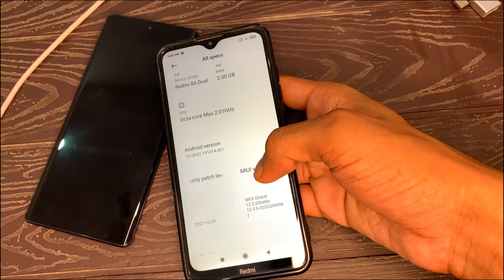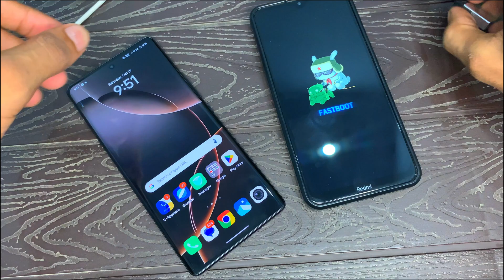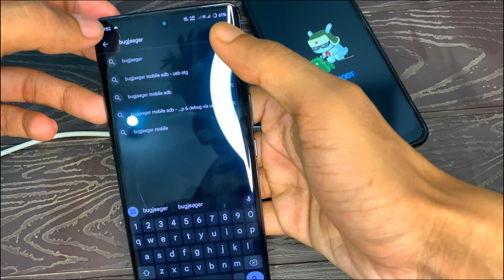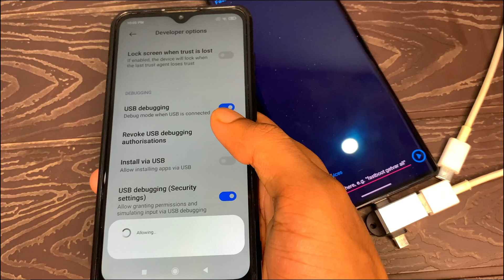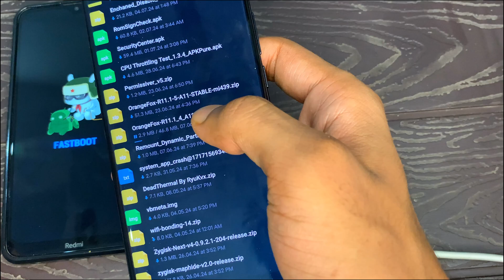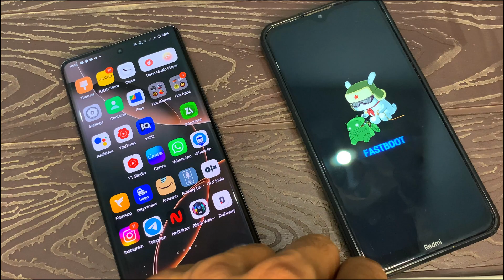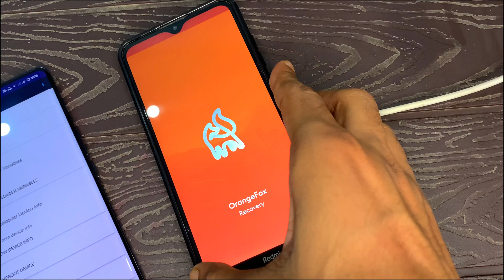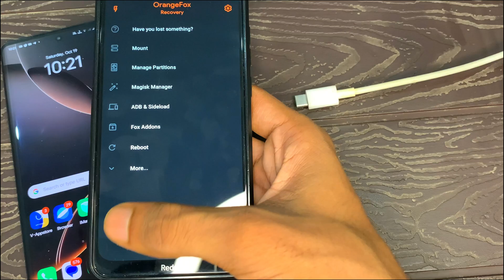How To Install Custom Recovery Without Pc !! Install TWRP, ORANGEFOX Recovery In Any Android Phone 🔥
how to install twrp recovery without pc no root
how to install twrp recovery without pc without root
twrp recovery install without pc
twrp recovery install without pc no root
twrp recovery install without pc tamil
twrp recOvery install without pc malayalam
twrp recovery install without pc no root samsung
twrp recOvery install without pc redmi note 10 pro
how to install twrp recovery with pc poco pro
how to install twrp recovery with pc samsung
how to install twrp recovery with pc in realme
how to install twrp recovery with pc poco f1
how to install twrp recovery with pc malayalam
how to install twrp recovery with pc odin
how to install twrp custom recovery on any android phone with pc
twrp recovery install without pc samsung samsung j2
how to install twrp recovery in samsung j7 prime without pc
how to install twrp recovery in samsung j2 prime without pc
how to install twrp recovery on samsung a50 without pc
how to install twrp recovery in samsung j7 2015 without pc
how to install twrp recovery in samsung grand prime without pc
how to install twrp recovery in samsung galaxys duos 2 without pc
twrp recovery install without pc redmi note 4
twrp recovery install without pc redmi note 8
redmi 4a twrp recovery install without pc
redmi note 5 twrp recovery install without pc
twrp recOvery install redmi 6 pro without pc
how to install twrp recovery without pc redmi note 10s
how to install twrp recovery without pc in redmi note 7 pro
how to install twrp recovery without pc in redmi 9a
how to install twrp recovery without pc in realme 6
custom recovery for any android
custom recovery for any android without pc
custom recovery install without pc
custom recovery without pc
custom recovery for jio phone f220b without pc
custom recovery for any android without pc no root
custom recovery for any android with pc
custom recovery for any android malayalam
how to create custom recovery for any android phone cwm recovery zip for all android devices
how to install orange fox recovery without pc tamil
poco x3 pro orange fox recovery without pc
how to install orange fox recovery without pc in samsung
orange fox recovery redmi note 5 pro without pc redmi note 7 orange fox recovery install without pc
orange fox recovery redmi note 7 pro without pc
how to install orange fox recovery in redmi note 8 without pc
orange fox recovery redmi note 7 without pc